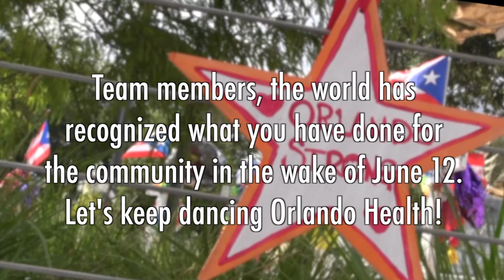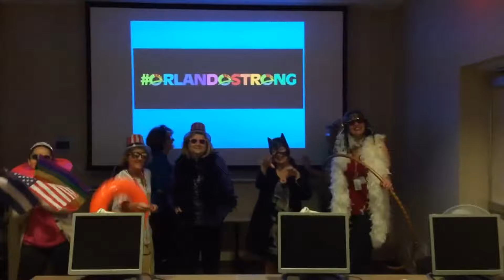KeepDancingOrlandoHealth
We at Orlando Health have not only received support from around the world, but around our organization. The support our teams have shown across hospitals, and across departments is overwhelming. Thank you, team members for all that you have done in the wake of the June 12 Pulse shootings. Let's keep dancing Orlando Health!